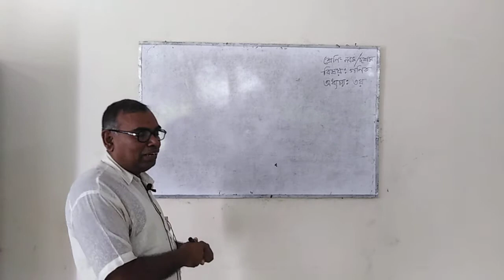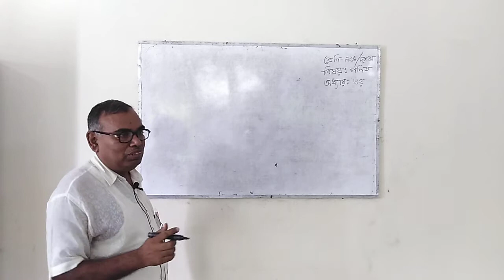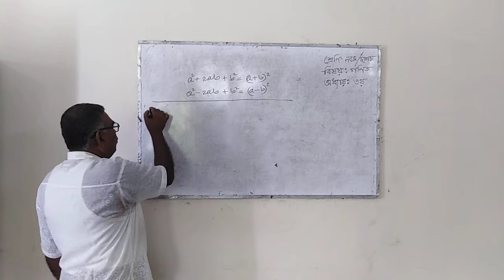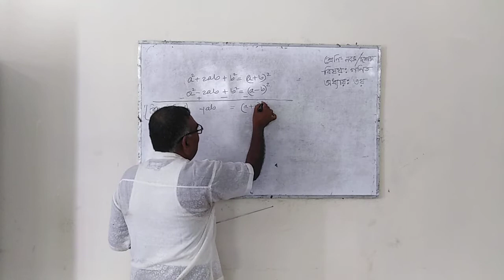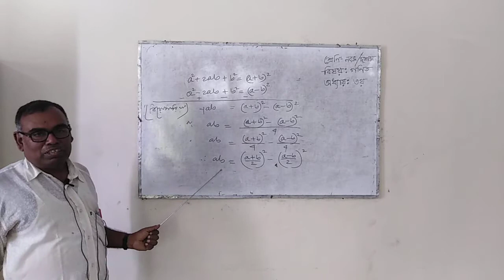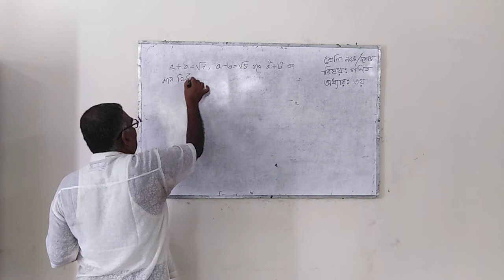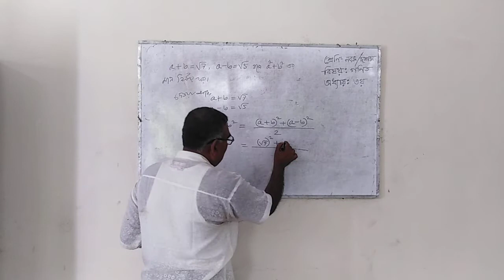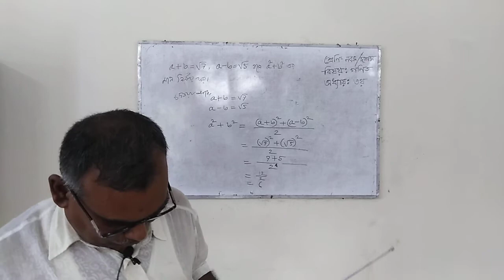রতন কুমার হাওলাদার, সহকারী শিক্ষক, রাজাপুর মাধ্যমিক বিদ্যালয়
সাধারণ গণিত
৯ম শ্রেণি
অধ্যায়-৩